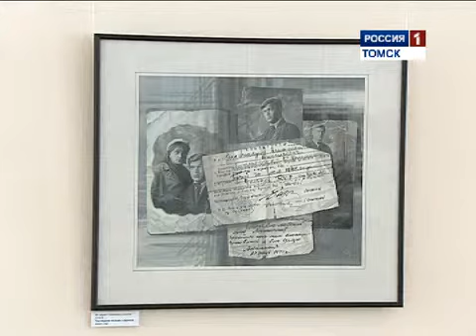Персональная выставка Сергея Павского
Репортаж ГТРК "Томск" о персональной выставке Сергея Павского
Автор: Анастасия Шарабурова